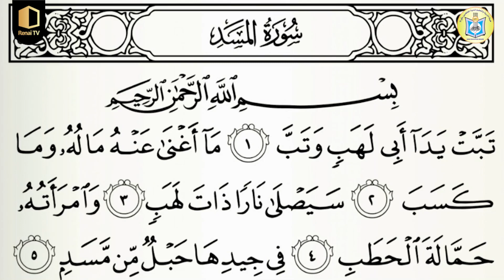Class 5 | ചരിത്രം | Part 5 | KNM Online Madrasa